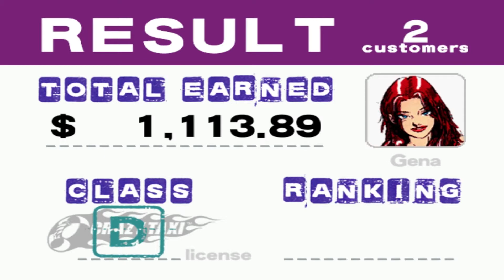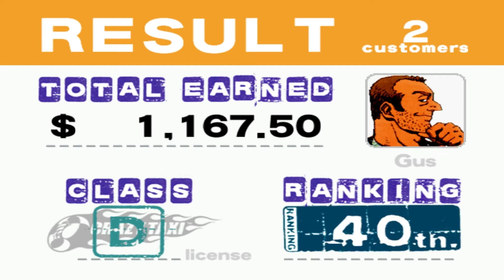Remember This? - Crazy Taxi Gameplay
Another One Of My Fav Old Games back in the days :D

About This Game:

Crazy Taxi is a series of score attack racing video games that was developed by Hitmaker and published by Sega. The first game appeared in arcades in 1999 and was very successful, prompting Sega to port the arcade version to their Dreamcast console in 2000. It is the third best-selling Dreamcast game in the United States, selling over a million copies. The game was later ported to the PlayStation 2, Nintendo GameCube, and PC with sequels also appearing on the Xbox, Game Boy Advance, and PlayStation Portable systems.

Each game has the player assume the role of a taxi driver who must accumulate money by delivering passengers to their destinations in the fastest time possible, earning tips by performing "crazy stunts" before the time runs out. The franchise has been recognized for its innovative gameplay design which is easy to learn but difficult to master, its use of in-game advertising, and its soundtrack music provided by the bands The Offspring and Bad Religion. The core gameplay mechanic has been patented by Sega, leading to at least one lawsuit over similar gameplay in The Simpsons: Road Rage, which has since been settled out of court. (Wiki)